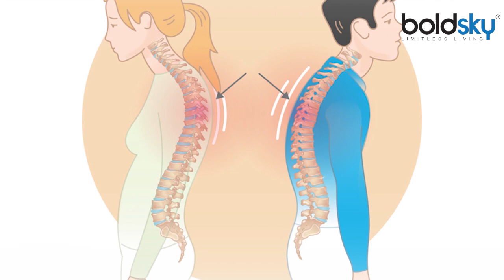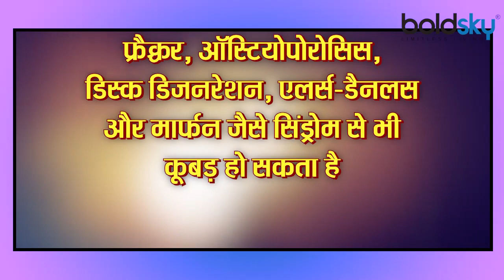कूबड़ निकलने की असली वजह | कूबड़ निकलने का कारण | Kubad Nikalne Ka Karan | Boldsky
An unusually large circular bulge on the back is called a-hump. It can happen at any age but it is more common in older women. Age-related-hump is usually caused by weakness in the bones of the spine, causing them to pinch or crack. The second type of-hump is seen in infants or adolescents, which is due to deformity or entanglement of the bones of the spine. Small-humps cause less trouble. Large-humps can be painful and distort the body. The treatment of hump-depends on your age, its cause and effect. It is colloquially called hunchback in English and kyphosis in medical language.

पीठ पर असामन्य रूप से बड़ा गोलाकार उभार, कूबड़ कहलाता है। यह किसी भी उम्र में हो सकता है लेकिन बुजुर्ग महिलाओं में यह समस्या आम है। आयु से संबंधित कूबड़ आमतौर पर रीढ़ की हड्डियों में कमजोरी आने के कारण होता है जिससे वे दब या चटक जाती हैं। दूसरी तरह का कूबड़ शिशुओं या किशोरों में दिखता है जो रीढ़ की हड्डियों में विकृति या एक दुसरे में धंस जाने के कारण होता है । छोटे कूबड़ से कम परेशानी होती है। बड़े कूबड़ के दर्द हो सकता है और यह शरीर को विकृत कर देता है। कूबड़ का उपचार आपकी उम्र, इसकी वजह और असर पर निर्भर करता है। इसे अंग्रेजी में बोलचाल की भाषा में हंचबैक (hunchback) और चिकित्सकीय भाषा में कायफोसिस (kyphosis) कहते हैं।